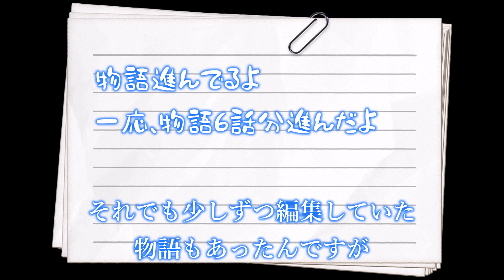未活動期間の事とこれからの報告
俺の不注意で今まで休んでて本当にすみませんでした！！！！